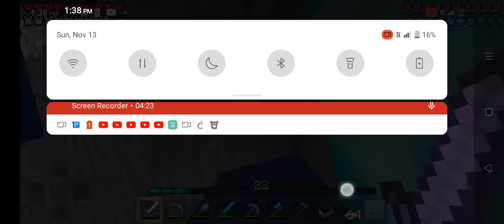Showing Baby Enderman|Lokicraft 3|Slavik Turbo Booster. Ft.@kavishshow4764